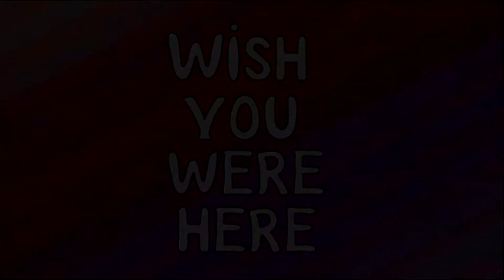Pokepark: Scary Gyarados - Ep 10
Meow.

Edited by Jim.